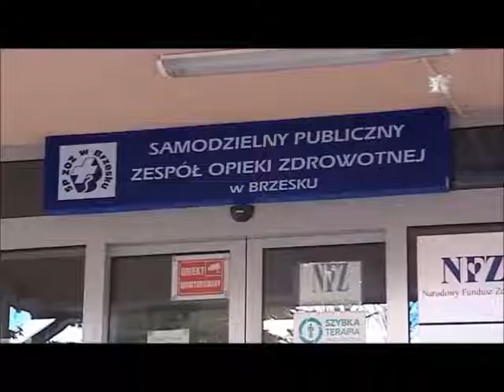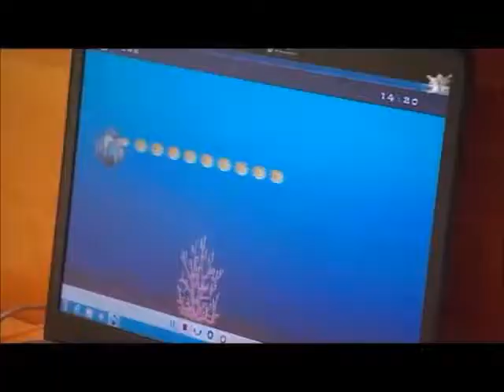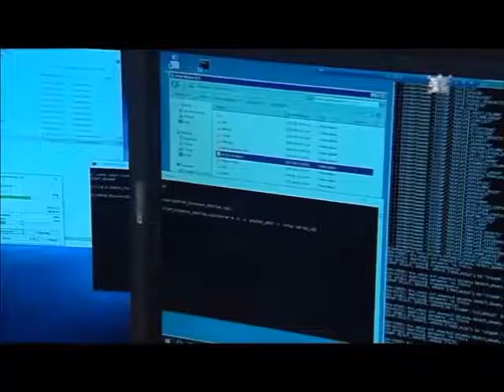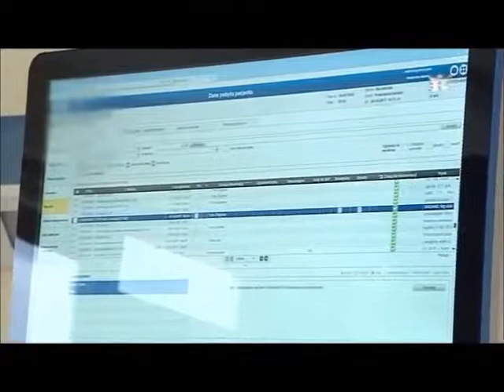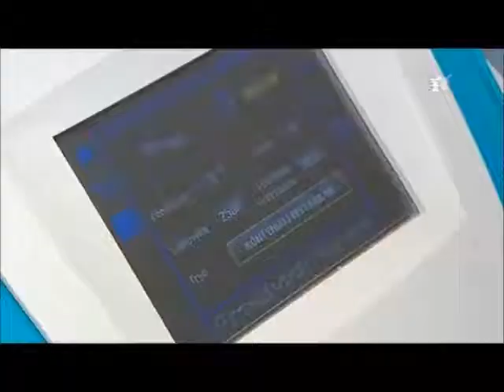Magazyn Medyczny SPZOZ